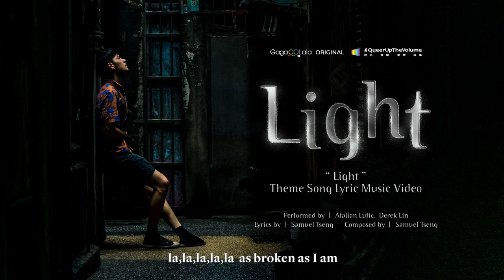Light｜Official Full Song Lyrics Video｜Taiwanese BL｜ QueerUpTheVolume｜GagaOOLala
From the Director of ''Dark Blue and Moonlight''

Light is the eponymous theme song of the brand new BL short film “Light”, directed by Adiamond Lee, who brought us “Dark Blue and Moonlight”. It is sung by singer Afalean Lu (盧學叡) and Derik Lin (林重鹹), the latter a rising Taiwanese YouTuber, and composed by Tsai Jheng Syun (蔡政勳), a producer known for his work for JJ Lin (林俊傑), including a best selling single called River South (江南). The song faithfully depicts the protagonist of the film, Guang (小光), who struggles to survive as a feeble light in a sea of dark. It is only when he meets Shuo (碩哥) does he see a chance for change and muster the courage to step out of the darkness. The form of duet symbolises the two protagonists’ heart-wrenching emotions, who, in the end, become irreplaceable to each other.

"Light" synopsis:

"Even if it’s not real, please say you love me."

Light was sexually assaulted by his stepfather and has always been lack of love in his childhood. After his mother, the only blood related family was killed, he could never escape from that place where hardly can be called home and was forced to prostitute since then.

On that day, he met a new client who bashed him hard on the street.

Shuo was an undercover cop who was trying to reach the drug cartel's boss by working in the tailor shop. During the mission, Light caught his eyes at a glance. He brought back unconscious Light and provided him a shelter.

But can Light really face his trauma and live with it? Or he will go back to the street eventually and keep pursuing for the false love from clients?

Music Rights：
演唱人： 盧學叡 Afalian Lufic、林重鹹 Derek Lin  @鹹菜日常
詞曲：曾獻恩 Samuel Tseng
製作人：蔡政勳 Andy Tsai
配唱製作人：曾獻恩 Samuel Tseng
編曲：蔡政勳 Andy Tsai、曾獻恩 Samuel Tseng
鍵盤：蔡政勳 Andy Tsai
木吉他：曾獻恩 Samuel Tseng
電吉他：魏嘉陞 Jackson Wei
鼓：鄭朝中 Flex Cheng
和聲編寫：曾獻恩 Samuel Tseng
和聲：盧學叡 Afalian Lufic、林重鹹 Derek、曾獻恩 Samuel Tseng
人聲錄音師：曾獻恩 Samuel Tseng
人聲錄音室：諾拉說音樂製作有限公司 Nora Says Production
鼓錄音師：鄭朝中 Flex Cheng
鼓錄音室：光影音樂工作室 L.A.S Studio
混音師：康小白 Shiro Kou
混音室：白帕斯混音工作室 BYPASS Mixing Studio